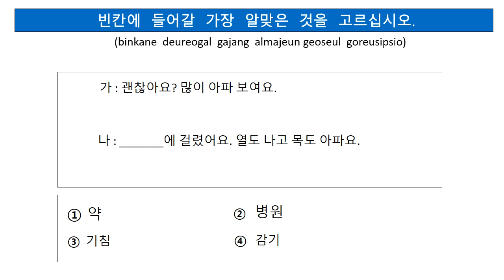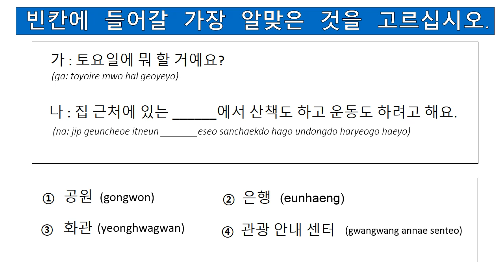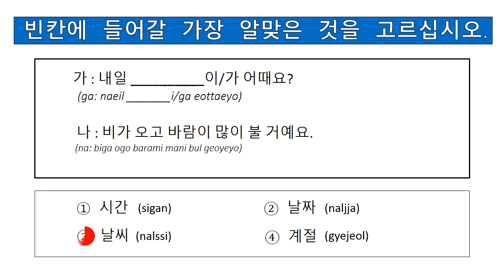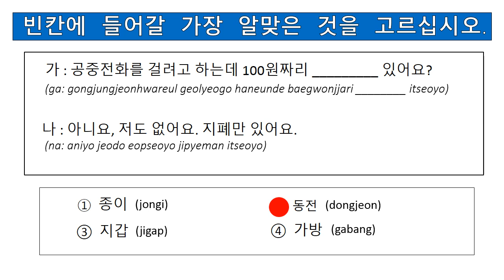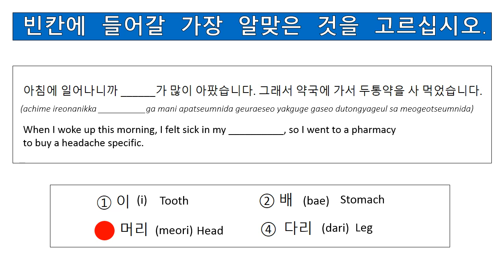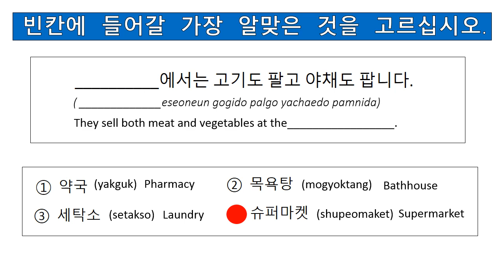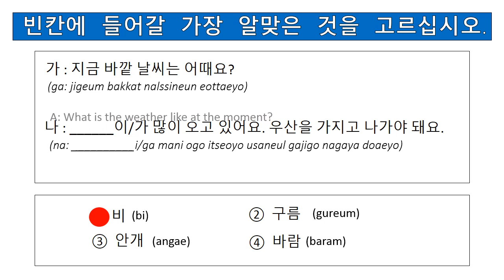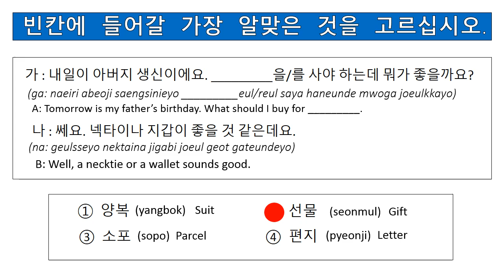EPS TOPIK EXAM READING 읽기 ( ILKKI ) PART VII Fill in the Blanks Paragraph with Auto fill Answers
Hi everyone, check out this new EPS TOPIK EXAM REVIEVER for you.

The purpose of this video is a sample reviewer to pass the EPS TOPIK EXAM KOREA and for those who wants to learn the Korean Language.

 Ang video pong ito ay mga guide lamang kung paano kayo makakapasa sa EPS TOPIK EXAM at Skill Test. Ibinabahagi ko po dito ang aking mga karanasan nung ako ay nag-aaral pa ng Korean Language at share ko rin sa inyo ang mga Tips kung paano ko naipasa ang exam. Sana po ay makatulong ito sa inyong pag aaral. Lahat po ito ay based lamang sa aking experience